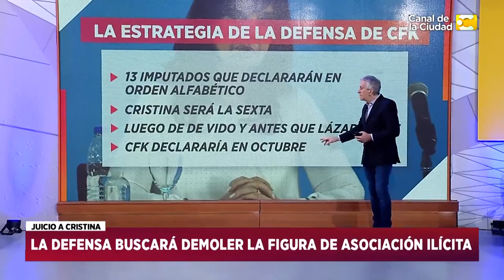David Miazzo y Pato Villanueva nos hablan de actualidad en HNT con Daniel Santa Cruz 26/08